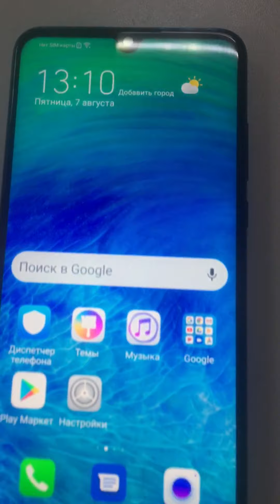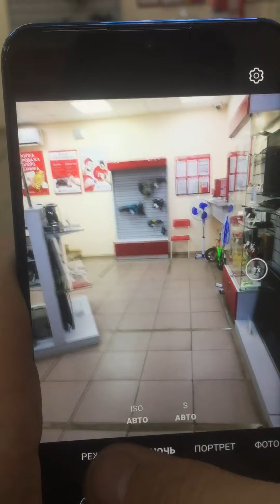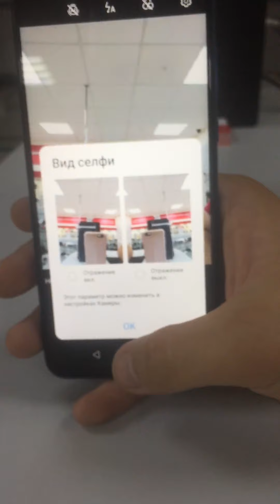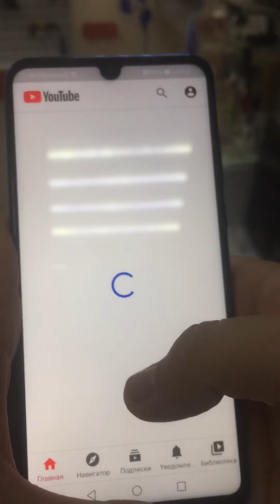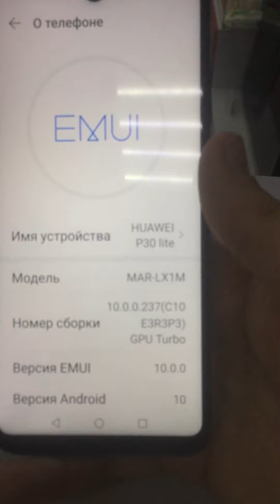7 августа 2020 г.